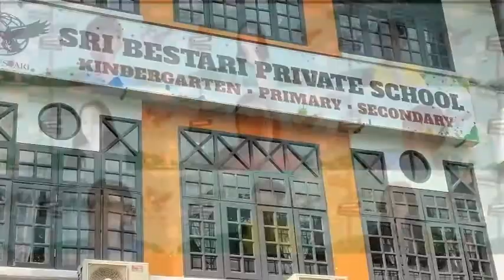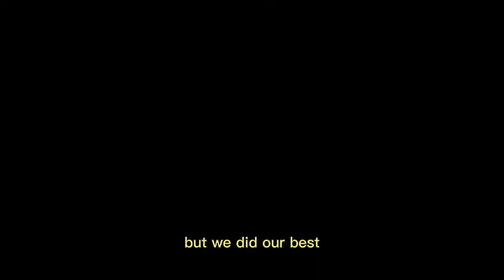Shakira - TRY EVERYTHING (cover by Children Choir)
Cover song by Virtual Children Choir